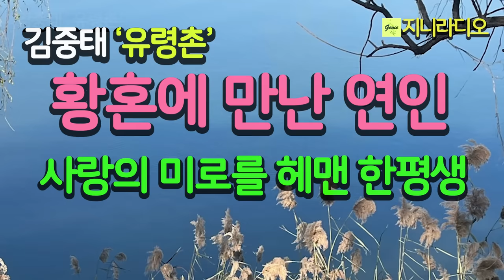김중태 단편/ 황혼에 만난 연인 "당신의 그림자같은 인생으로 고단한 사랑의 미로를 너무 오랜 세월 서성이며 살아왔어요." "나도 그랬소."/ 책읽어주는여자/ 지니라디오/ 오디오북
*작품명; '유령촌幽靈村'
(김중태 작가 소설집 '유령촌' 중 표제작)
*지은이; 김중태
*출판사; 청어(2023년 1월)

목차

작가의 말
절박하고 불가시적인 것들에 대한 신뢰 │ 2

유령촌幽靈村 │ 8
설촌雪村 가는 길 │ 44
마지막 여정 │ 104
생과 사의 비망록 │ 190
기적 │ 228
세 모녀 │ 280
극락조極樂鳥 │ 320
붉은 바다 │ 399

* 작가의 말
절박하고 불가시적인 것들에 대한 신뢰

  인생은 덧없는 허무가 가슴 시리게 엄습한다. 그럼에도 불구하고 나는 불가시적인 것들에 대한 신뢰를 걸고 글 쓰는 중노동을 그만두지 못한다. 언제나 재미있는 이야기꾼이 되기를 바라지만 쉽지 않다. 재미없는 진실은 소설이라고 말하기 어렵거니와 갈수록 독자를 잃어가는 시대에 더욱 그렇다.
선택적 정의라거나 공정, 상식과 진실에 대한 사회적 객관성의 타락, 가공할 자본주의의 지배, 지독한 이기주의에 대한 혐오, 가진 것 없는 자의 소외와 슬픔, 자기 시대에 책임을 지는 것은 작가의 사명이리라. 그 세계를 깊숙이 들여다보고 부당한 권력이 저지른 범죄와 어둠 속에 묻힌 진실을 밝히며, 인간을 타락시키는 것들에 맞선 과감한 용기와 신념을 가지고 고독한 싸움을 벌여야 한다.
  우리는 비록 경제적으로 잘사는 나라지만 남과 북의 피붙이들이 헤어진 현실은 분명히 불행한 민족의 하나이다. 그 통한의 슬픔을 가슴에 안고 살아가는 작가는 분단 민족에 반드시 기여해야 한다.
민족에 대한 사명과 애정, 처음보다 끝이 아름다운 인간의 슬프고도 아름다운 호스피스 병동의 운명적인 비극, 인간이 떠난 자리에 생명이 꽃피는 사랑, 전 생애를 통해 오지 않는 기차를 기다리는 망향의 생애, 신비의 새(極樂鳥)를 찾아다니는 여류화가의 소시민적 환상, 생동적이고 친근하게 다가오는 운명들, 세태를 흐리는 사악한 탐욕 속에 고요한 양심으로 차분히 살아가는 사람들의 평화, 부당한 횡포에 죽음으로 맞서 살아가는 사람들의 생존일기를 상재上梓한다. 독자들이 떠나는 문학의 고독을 이기기 위하여.

2022년 겨울
북한산방에서

[김중태 작가]
충남 부여에서 태어났다.
'현대문학'에 단편 「이주민」으로 문단에 데뷔했으며, 7, 80년대 산업사회의 인간성 상실을 그린 『쫓겨나는 사람들』 연작소설을 비롯하여 『당신들의 축제祝祭』 『겨울 나비』 『새와 유령』 『꽃길』 등의 소설창작집과 장편소설 『황금 노을』 『작은 도시』 『겨울 신화』 『채팅』 부랑자와 윤락가의 잔혹사 『꺽지』(전3권) 젊은이들의 방황을 그린 『태양은 지지 않는다』(전2권) 분단의 현장 DMZ 상황 『장벽』과 민족분단이 가져온 여인女人의 피맺힌 한恨 『설촌별곡』 이민자들의 고달픈 역정을 그린 『사막의 별들』 『호수에 부는 바람』 수행자의 구도求道 『객승』 단군 이래 최대의 도적 5공화국의 군부독재의 환락과 조직폭력 갱스터들의 전성시대의 사실적인 이야기 대하장편소설 『해적들』(전10권)이 있다. 영문소설 『The starts in desert』(사막의 별들) 『The Wall』(장벽)이 있다.

지니라디오 오디오북 김중태 유령촌 세 모녀#책읽어주는여자

[타임라인]
00:00:08  인트로
00:00:56  소설 본문